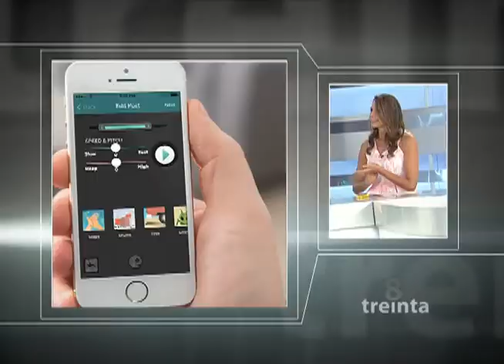SlackLine una disciplina callejera y tambien profesional...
8 Treinta 19 de enero de 2015 Bloque 1
Red social de moda "hey hey" por Julieta Piñeres
SlackLine por Alejandro Mazuera
Mercedes Simone - Celosa por Andrés Pulido
8 treinta cmi